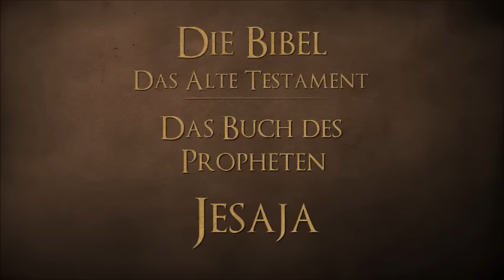Das Buch des Propheten Jesaja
Kapitel 1
00:00
Kapitel 2
05:07
Kapitel 3
08:25
Kapitel 4
11:58
Kapitel 5
13:11
Kapitel 6
18:28
Kapitel 7
21:03
Kapitel 8
25:13
Kapitel 9
28:45
Kapitel 10
32:33
Kapitel 11
38:03
Kapitel 12
41:11
Kapitel 13
42:09
Kapitel 14
45:40
Kapitel 15
51:11
Kapitel 16
52:50
Kapitel 17
55:27
Kapitel 18
58:03
Kapitel 19
59:50
Kapitel 20
01:04:13
Kapitel 21
01:05:29
Kapitel 22
01:08:21
Kapitel 23
01:12:33
Kapitel 24
01:15:42
Kapitel 25
01:19:14
Kapitel 26
01:21:32
Kapitel 27
01:24:59
Kapitel 28
01:27:30
Kapitel 29
01:32:26
Kapitel 30
01:36:42
Kapitel 31
01:43:02
Kapitel 32
01:45:02
Kapitel 33
01:47:51
Kapitel 34
01:51:50
Kapitel 35
01:54:48
Kapitel 36
01:56:42
Kapitel 37
02:01:10
Kapitel 38
02:08:21
Kapitel 39
02:12:15
Kapitel 40
02:14:00
Kapitel 41
02:18:51
Kapitel 42
02:23:48
Kapitel 43
02:27:52
Kapitel 44
02:32:08
Kapitel 45
02:37:24
Kapitel 46
02:42:05
Kapitel 47
02:44:21
Kapitel 48
02:47:11
Kapitel 49
02:50:48
Kapitel 50
02:55:54
Kapitel 51
02:58:16
Kapitel 52
03:02:54
Kapitel 53
03:05:39
Kapitel 54
03:08:17
Kapitel 55
03:11:23
Kapitel 56
03:13:46
Kapitel 57
03:15:59
Kapitel 58
03:19:34
Kapitel 59
03:22:43
Kapitel 60
03:26:38
Kapitel 61
03:30:47
Kapitel 62
03:33:10
Kapitel 63
03:35:27
Kapitel 64
03:38:52
Kapitel 65
03:40:50
Kapitel 66
03:45:39

Schlachter 2000 Übersetzung
Mit freundlicher Genehmigung durch den CLV Verlag

Der Download dieser Audiodatei ist ausdrücklich untersagt, die Erlaubnis durch den CLV Verlag beruht nur auf die Ausschließliche Online Wiedergabe auf YouTube.